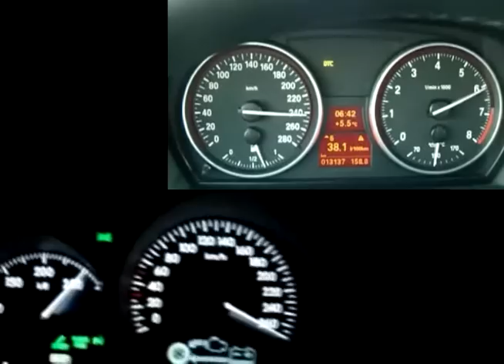BMW 335i vs Lexus GS 450h 0-260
I tought a BMW 335i was faster than an Hybrid Lexus..but. I was wrong...